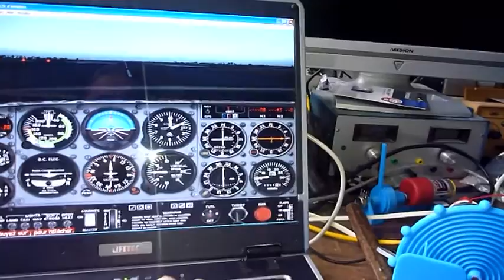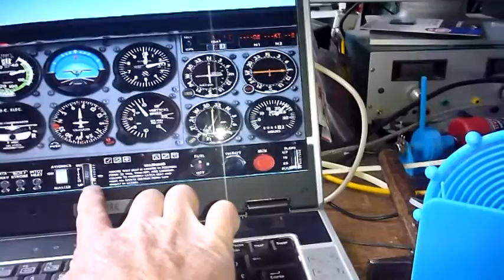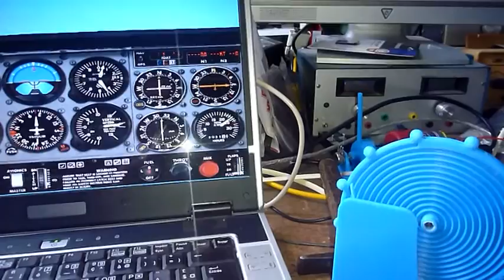Trim avec la carte FDbus Motor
Mise au point de la carte FDbus Motor avec la reconstitution d'un volant de trim